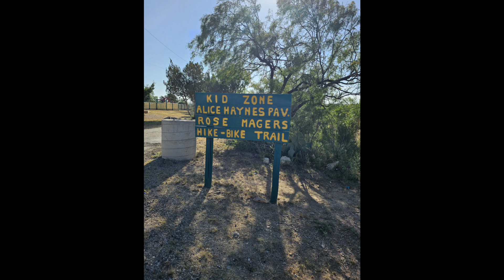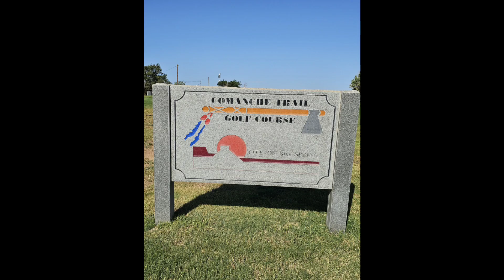Comanche Trail Park (Big Spring, TX)